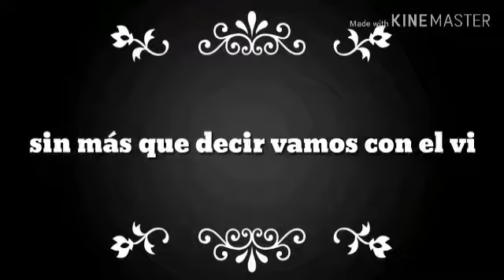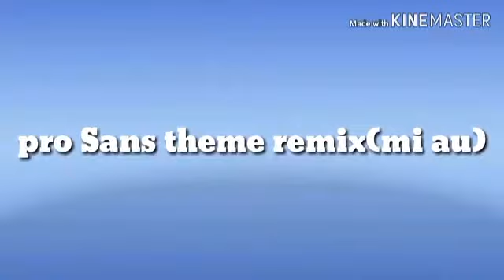Sans(pro Sans theme)undertale remix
Hola chicos jejeje